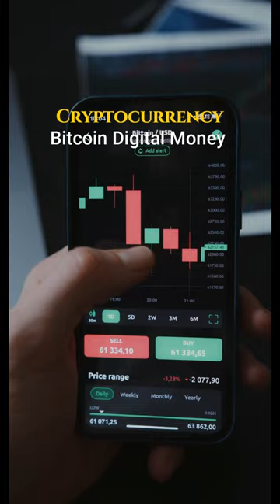Digital Currency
Cryptocurrency is a type of digital money that people can use to buy things online or send money to each other.